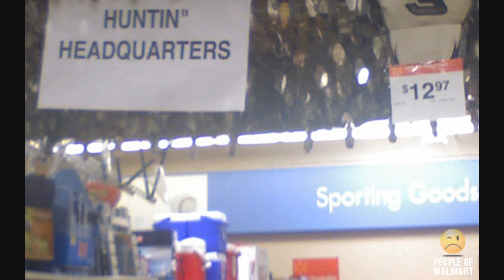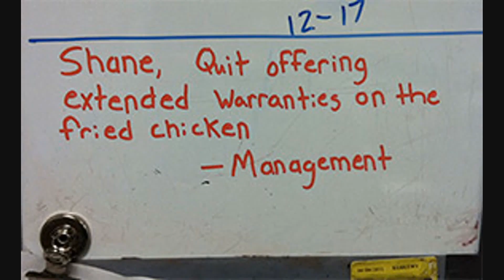Walmart Near Me #12